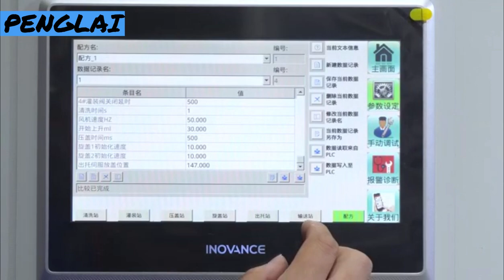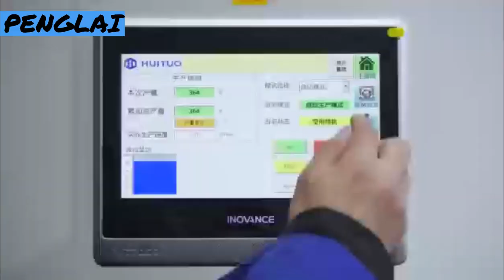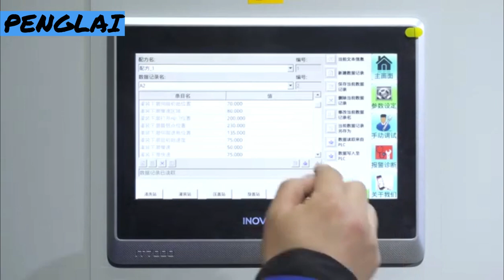Automatic lotion piston filler capper with inner plugs inserting capping line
This is a customized liquid filling capping line which works with bottles of diameter diameters ranging from 20-90mm, bottle height 30-300ml.

After-sales service on the machine shown in the video:
UK Agent Office
69 Waterloo Road Manchester England M8 8FJ